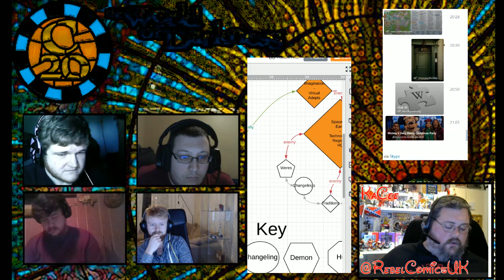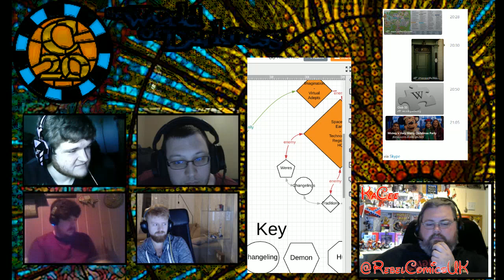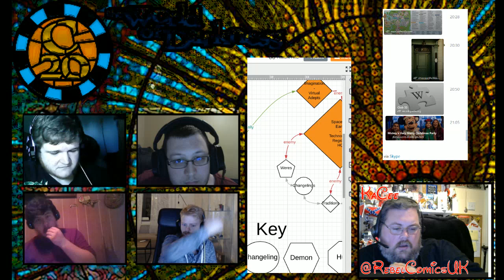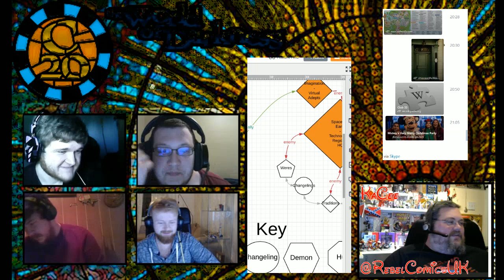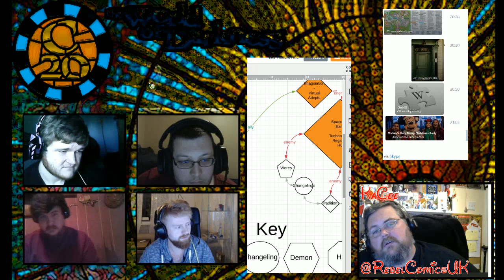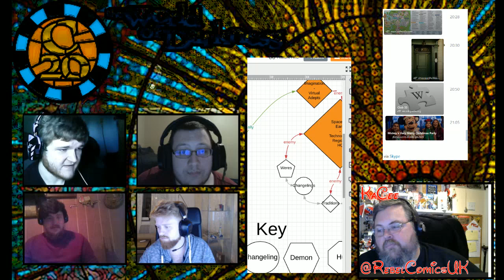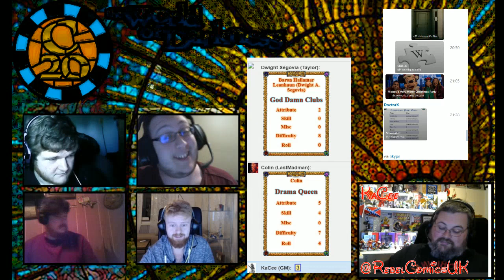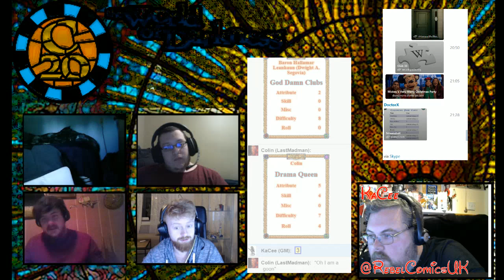Disneyworld of Darkness Session 3 Part 3